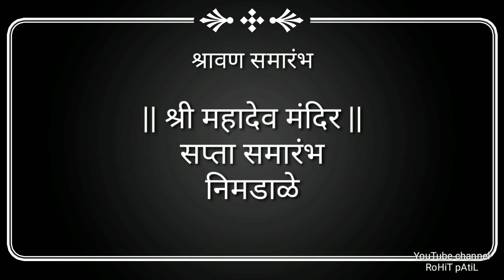श्रावण समारंभ निमडाळे